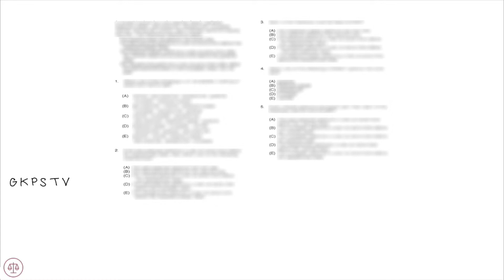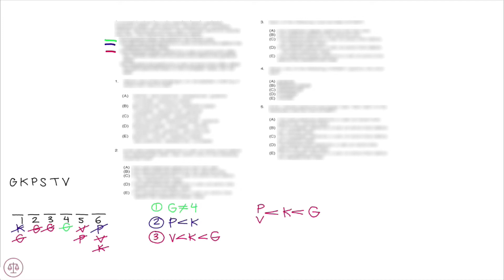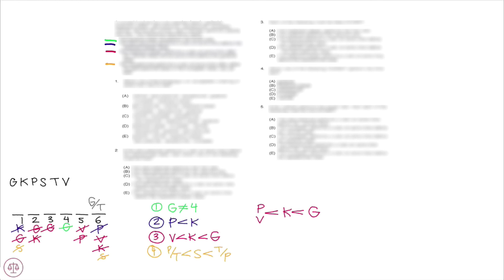LSAT Prep Test 74 Logic Game 1 Setup (December 2014)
The setup for the first Logic Game of the December 2014 LSAT.

Download our free LSAT app for more Logic Game explanations!

LSATMax for Amazon